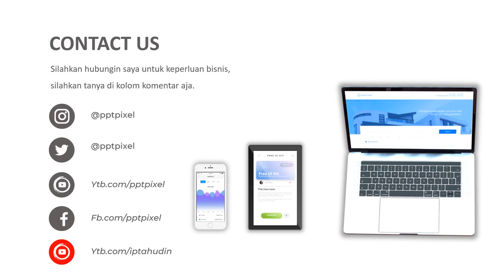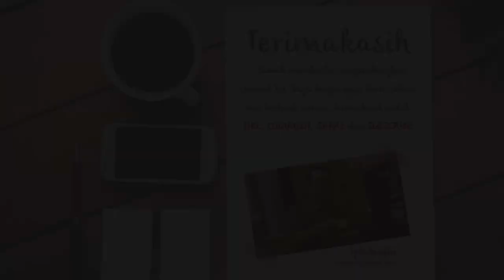Video Promosi Salad Sayur, Salad Buah, Vegetarian, Makanan Sehat, Sayuran, Capcai, Hero Toko Buah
Video Promosi Salad Sayur, Salad Buah, Vegetarian, Makanan Sehat, Sayuran, Capcai, Hero Toko Buah. Video berikut adalah video company profile perusahaan digital. Nama perusahaan di video ini hanyalah fiktif belaka. Hanya sebagai contoh saja.